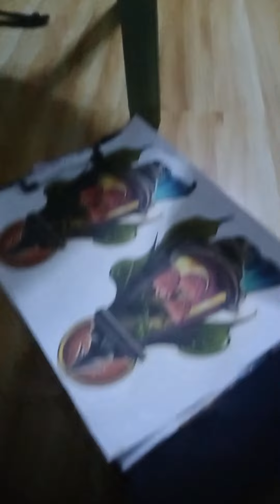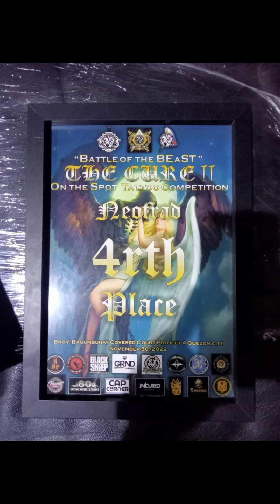tattoo event sa qc.project 4 the cure 2